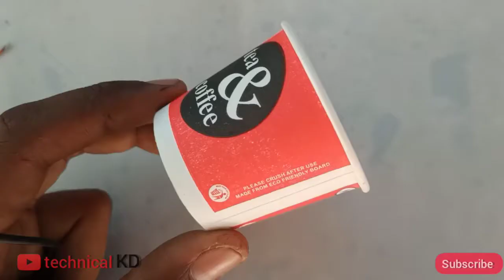home decoration LED light | LED lighting tree 🌲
Home decoration LED project.

background music..

How to make inverter in one transistor

Police sayran LED project

How to make 10w mini inverter

How to make simple power bank

DIY simple LED blinking project

Awesome DIY Idea from DC motor

How to make Home decoration LED plants

How to make boost converter